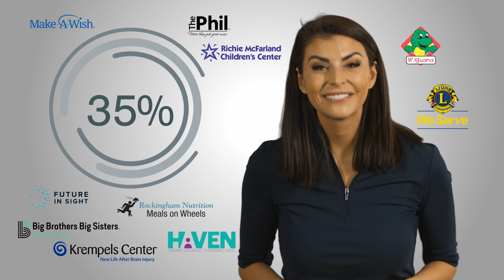Where you play matters!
Did you know that WHERE you choose to spend your entertainment dollars can make a huge impact in your community?  35% of all gross revenue goes to local charitable organizations. That’s right! When you play at The Brook, everyone wins!